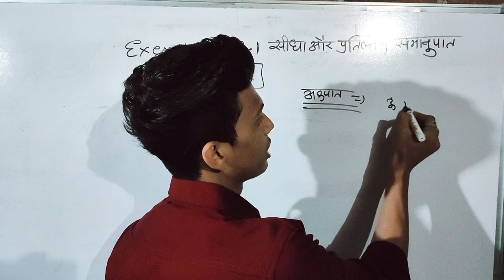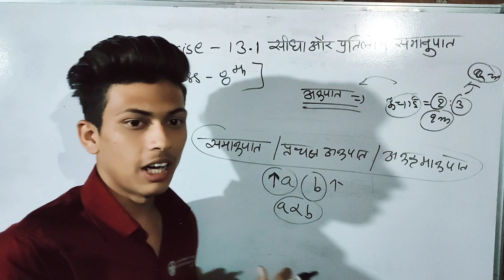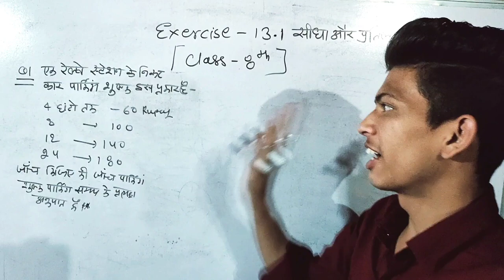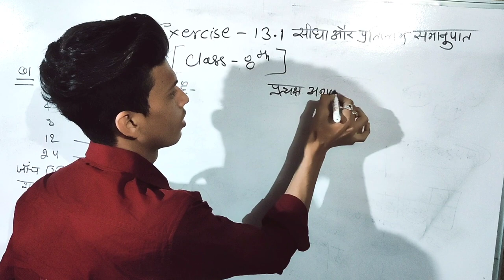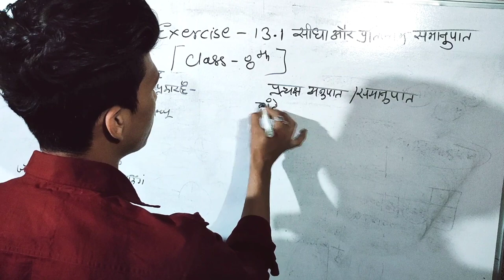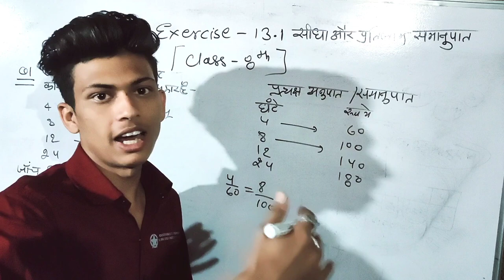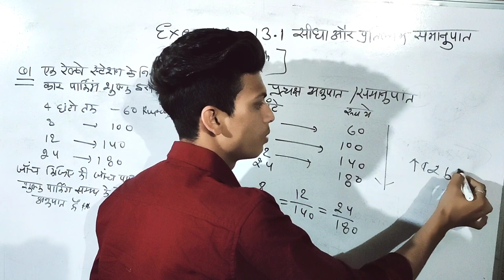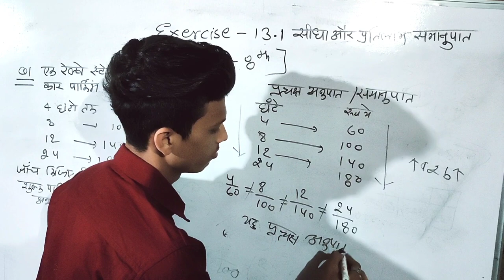exercise 13.1 class-8th succesbamla by @chetansainibamla